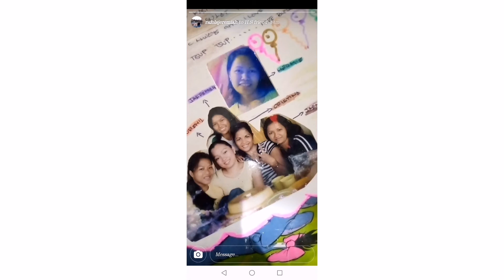blessedtohaveafriendlikethem Stay and forever ❤️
Sa buhay naten bibibira Lang tayu maka kita ng Tunay na kaibigan Kaya treasure naten cla